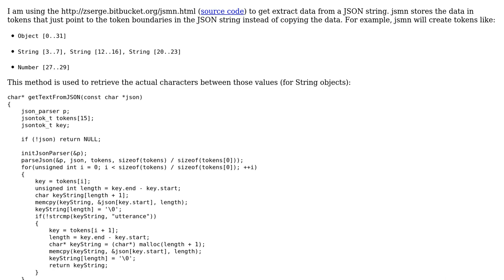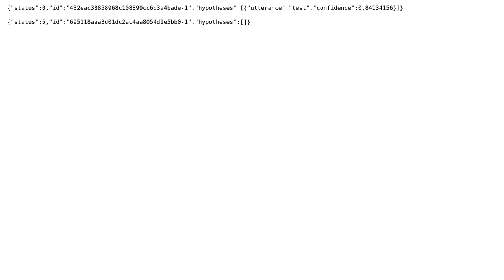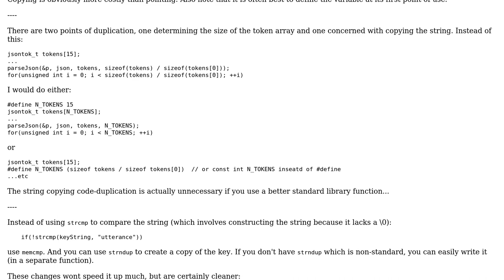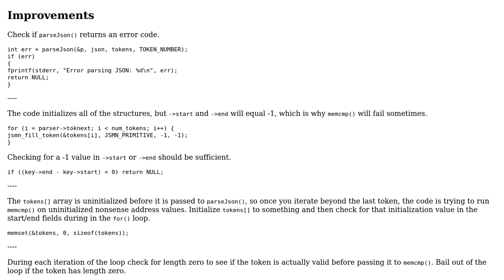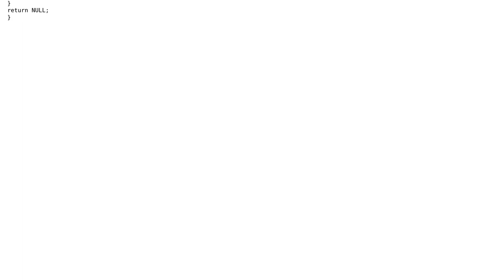Code Review: More efficient way to retrieve data from JSON (2 Solutions!!)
Code Review: More efficient way to retrieve data from JSON

With thanks & praise to God, and with thanks to the many people who have made this project possible! | Content (except music & images) licensed under CC BY-SA | Music | Images & others | With thanks to user William Morris user syb0rg user jacwah and the Stack Exchange Network Trademarks are property of their respective owners. You are responsible for your own actions.